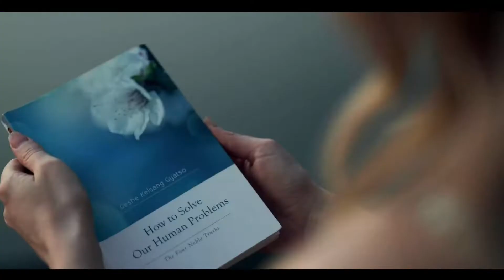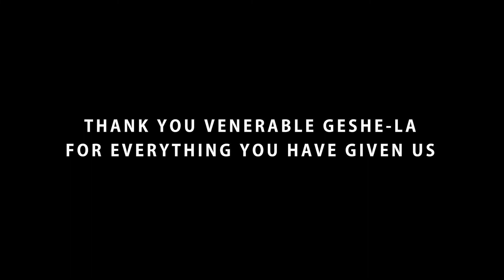Celebrating the New Kadampa Tradition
NKT was formally registered as a charity in July 1991. On Saturday April 3 the following year, Venerable Geshe Kelsang Gyatso Rinpoche inaugurated NKT Day, which was to be celebrated on the first Saturday in April every year.

We are on socialmedia @newkadampatradition